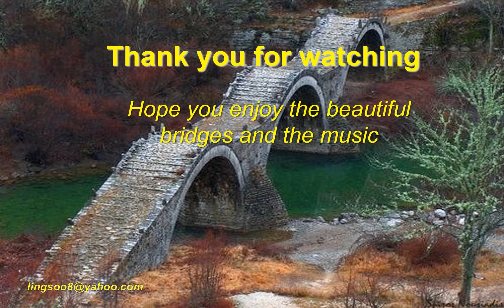Natural Scenery (6) - Bridges 与桥成景